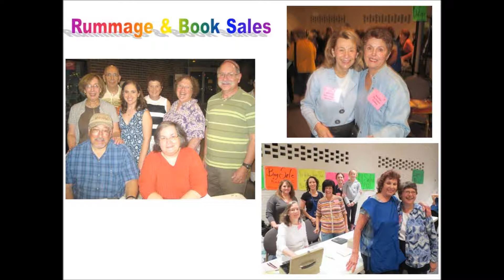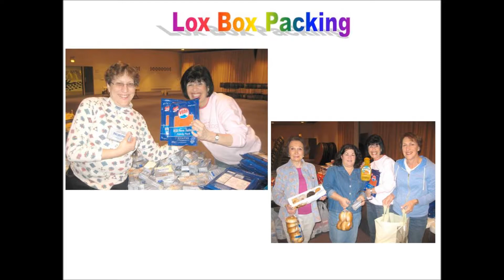BHBE Sisterhood 2012-2014